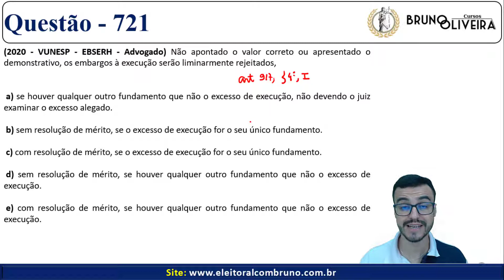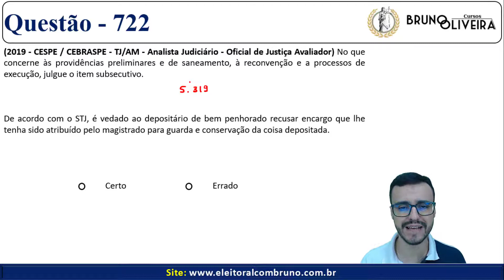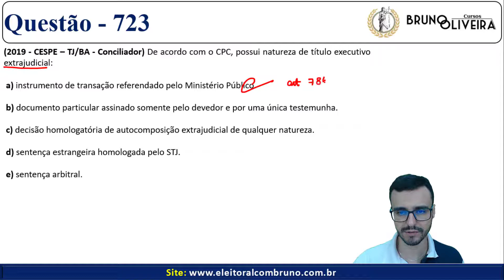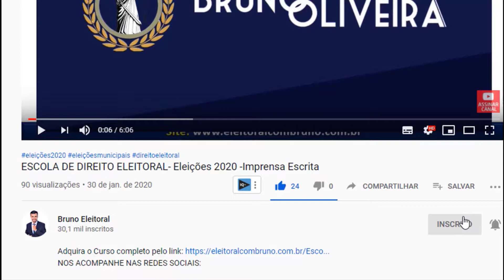Direito Processual Civil | Aula 37 | Bloco 1 | Processos de Execução - 940 questões